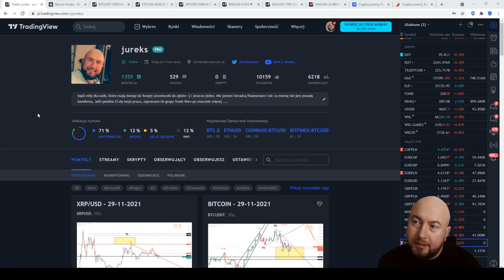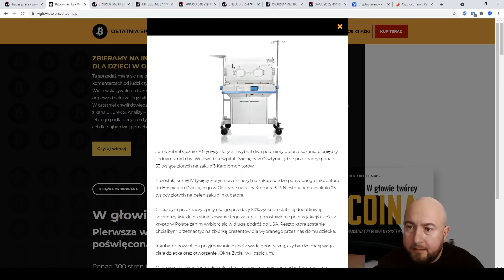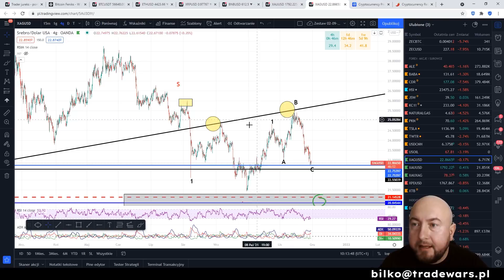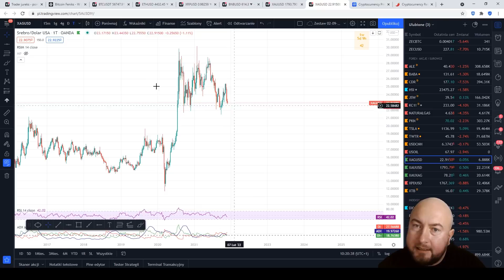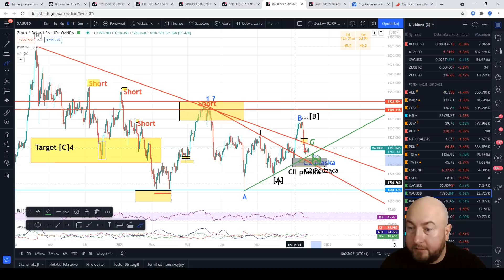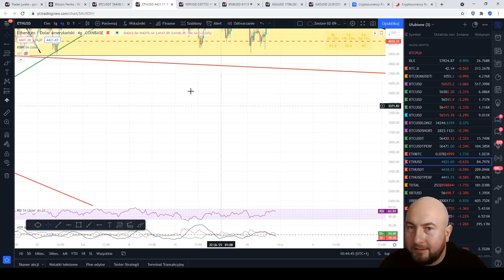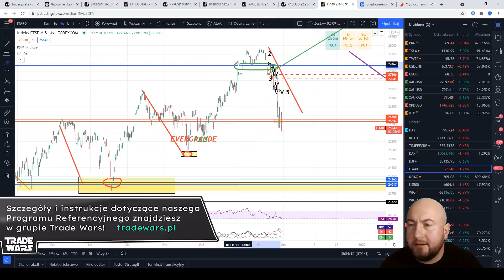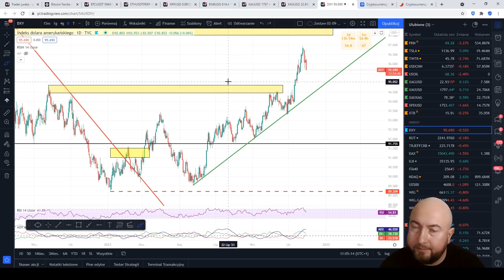Czy i gdzie kupić fizyczne srebro i złoto? | XAU, XAG, BTC, ETH, XRP, BNB, IT40, DJI, DXY | AT 30-11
Tym razem już ostatnie egzemplarze książki, której autorem jest Bitcoin Feniks.
Wsparcie zakupu INKUBATORA do Hospicjum dla dzieci w Olsztynie.

Doradca finansowy - osoba, która będzie Ci tak długo doradzać, dopóki nie skończą się Twoje pieniądze...

💲 REFLINKI 💲
Hej! 👋 Jeśli czujesz, że moje analizy są przydatne i chcesz handlować razem ze mną, zachęcam do skorzystania z moich linków referencyjnych. W zamian otrzymasz rabaty za opłaty transakcyjne oraz spore dopłaty do konta. Szczegóły poniżej 👇

🔷 BITBAY 🟦🔷
Polecam przy pierwszym zakupie kryptowalut, polska giełda. Zakup za Złotówki.
Spis Treści:
00:00 - Witajcie w kolejnej Analizie Technicznej!
02:57 - Poniedziałkowe Analizy z TradingView
05:18 - Przeznaczenie środków z "Małego Szkolenia"
10:21 - Gdzie można fizycznie zakupić Złoto i Srebro?
15:59 - Analiza Srebra
26:11 - Analiza Złota
29:54 - Analiza Techniczna BITCOINA
34:49 - Analiza Ethereum
37:30 - Analiza XRP
38:21 - Analiza Binance Coin (BNB)
40:02 - Analiza indeksu FTSE MIB (ITA40)
43:33 - Analiza indeksu Dow Jones (DJI)
46:13 - Analiza indeksu DAX
47:32 - Analiza indeksu Dolara
50:27 - Do zobaczenia w Czwartek!
Muzyka użyta w filmie: Christian Baczyk - The Awakening (Star Wars - The Force Awakens Tribute)